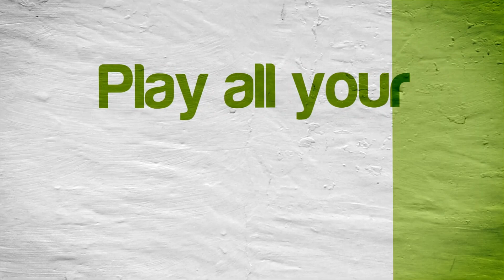Lego Batman 3: Beyond Gotham | Citra Emulator Canary 1165 (GPU Shaders, Works Great!) Nintendo 3DS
Lego Batman 3: Beyond Gotham running on a Windows PC via the Citra 3DS emulator (CPU JIT enabled and using the new GPU Shaders speed boost option) version Canary Build 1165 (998fd06 01/21/2019)!